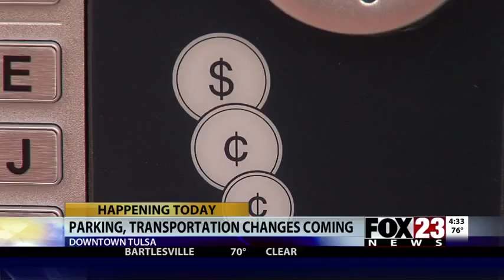You’re gonna pay: Free parking ends in Brady District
Quick Facts: The city activates new parking meters Tuesday Parking costs $1 per hour, payable by cash or card It is free after 5 p.